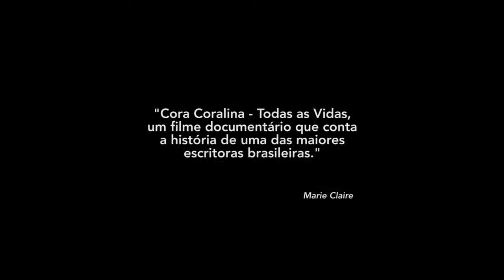Cora Coralina - Todas as Vidas • Trailer • Estreia 14/DEZ